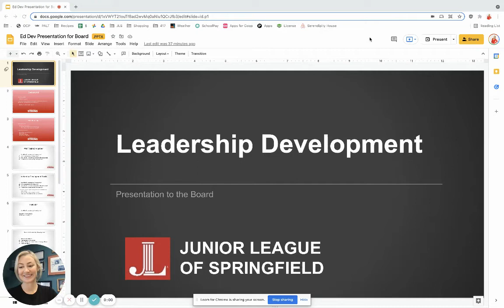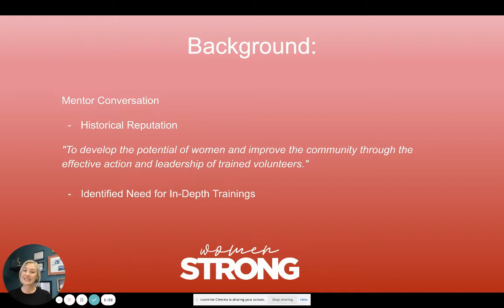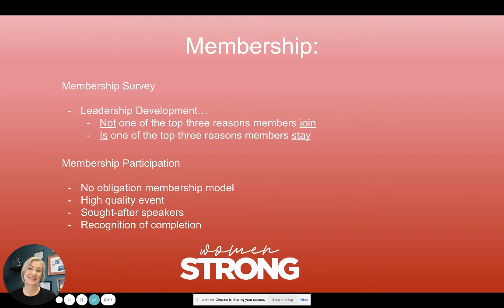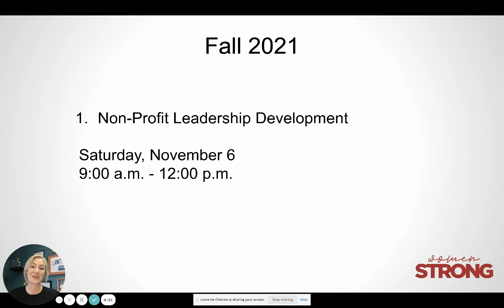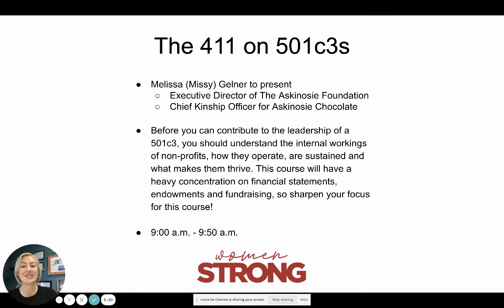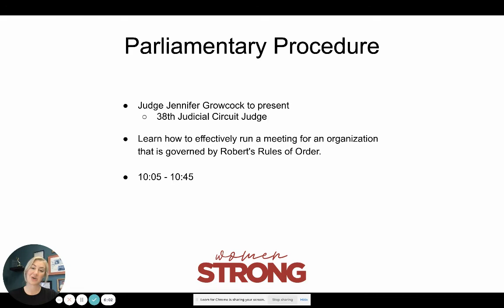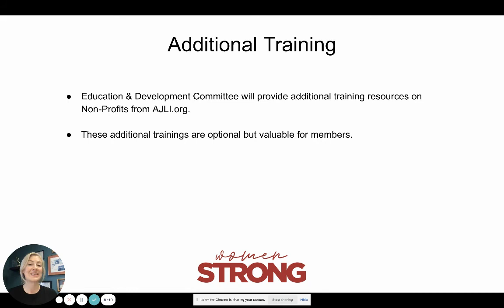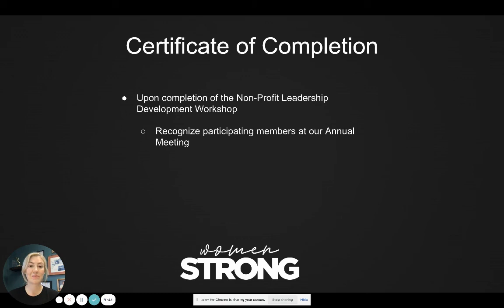Non Profit Leadership Development Background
Want an inside look at our plan to create "well-trained volunteers"? Check it out!